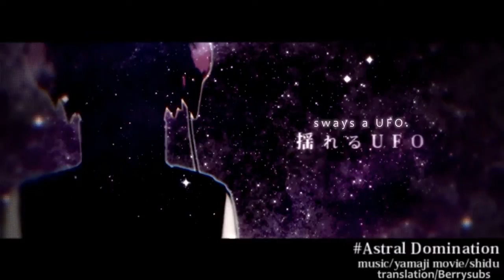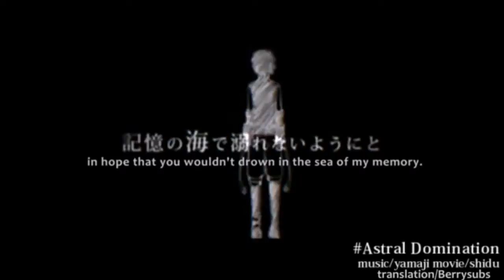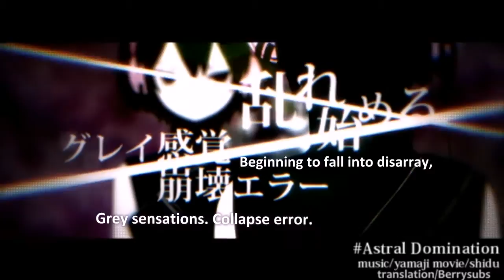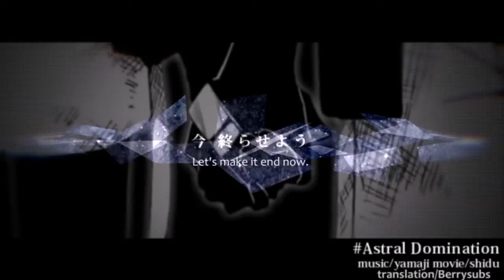Astral Domination~ Yamaji feat. Kagamine Rin & Len {English Sub}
Author's Comments
A certain ascendancy and angels, was that fiction or reality?

Astral Domination
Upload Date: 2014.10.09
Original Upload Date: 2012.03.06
Vocals: 鏡音リン・レン - Kagamine Rin & Len appends
Composer: やまじ - Yamaji
Movie: しづ - Shidu
Mastering: 友達募集P - TomodachiBoshūP

FactS Of tHE VIdeO~ The song was uploaded as one of the tracks from the compilation album "Monsters"; a concept album featuring Vocaloid songs each based on a different monster. In Astral Domination; the "monster" featured is inspired by "aliens" (thus explaining the UFO).